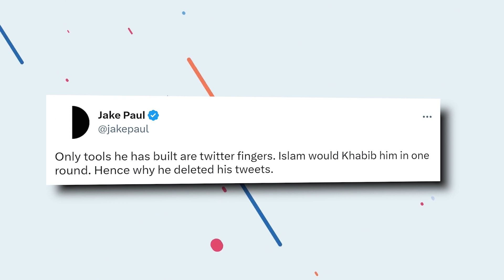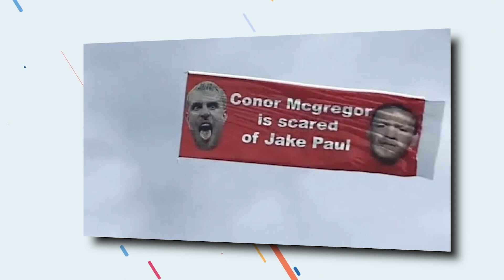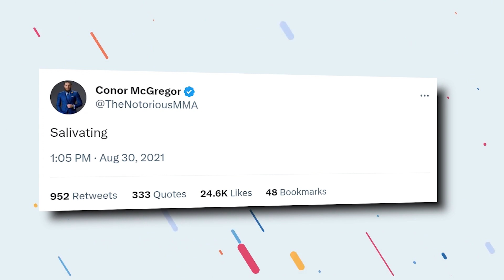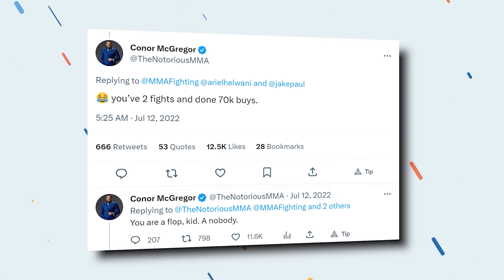Why Conor McGregor & Jake Paul Have BEEF..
Welcome back to Major Sports, today on the channel we're going to be talking about Why Conor McGregor & Jake Paul Have BEEF.. if you're excited to learn more about this then make sure you watch the whole way through because you don't want to miss the details we have for you!